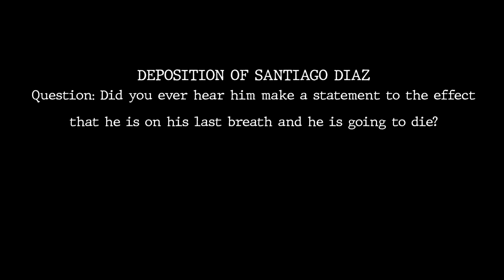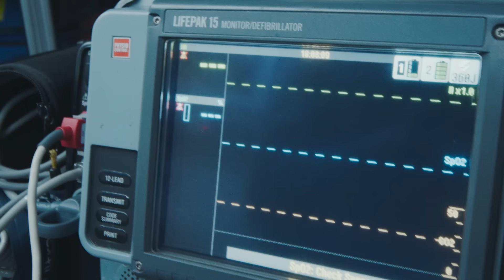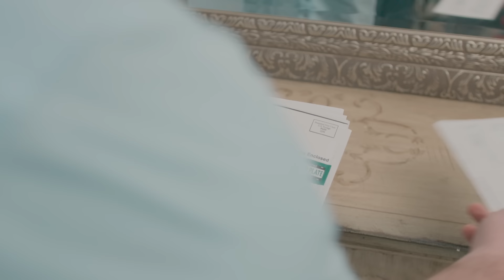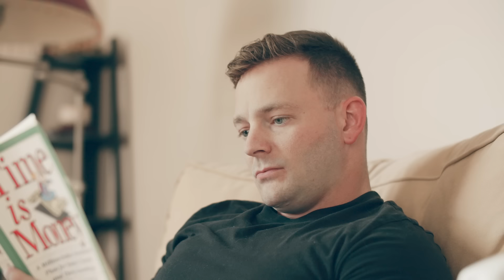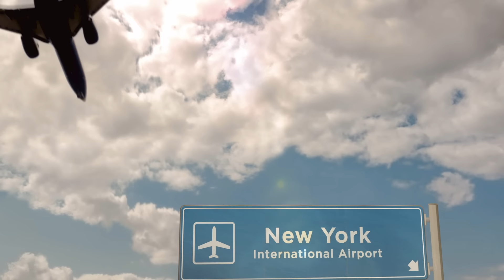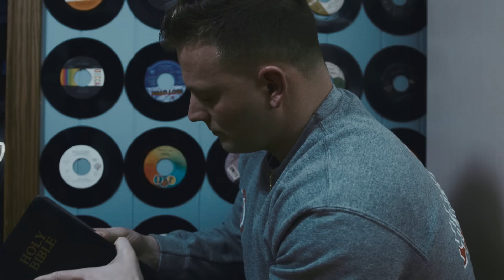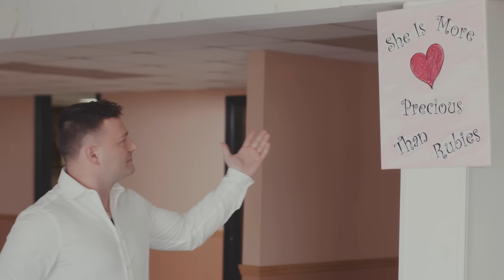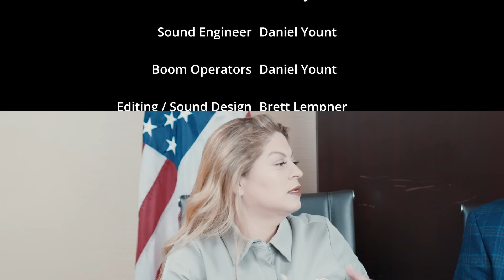I Can't Breathe (God Forgive Them) (2022) | Full Movie | Shane Yuhas | Kevin Sorbo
In a modern story of Job, an over-zealous police officer kills an innocent man, who relies on his faith to overcome many hurdles and struggles after God brings him back to life.